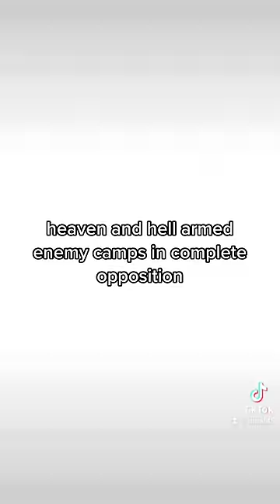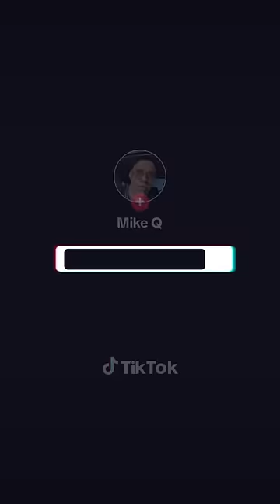Demon Describes Hell 🔥